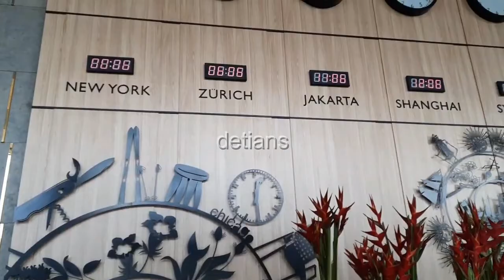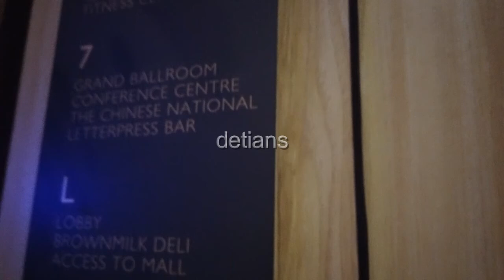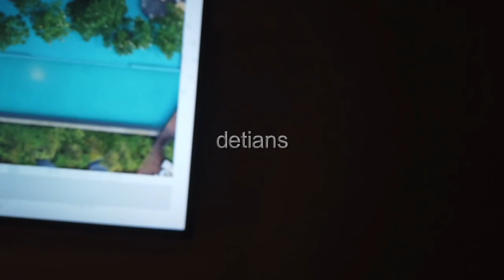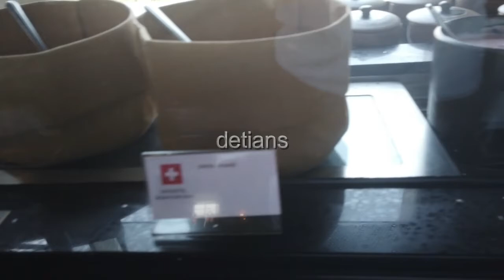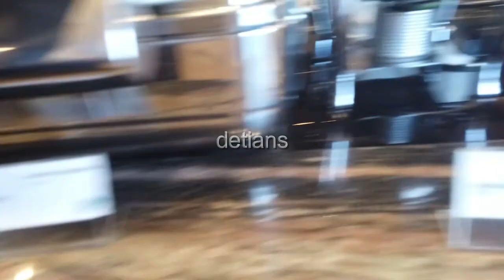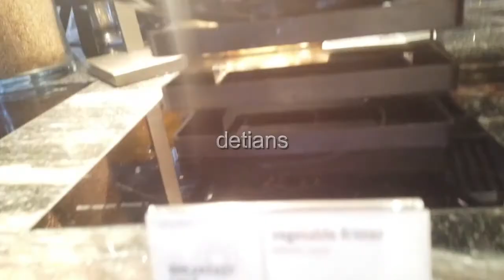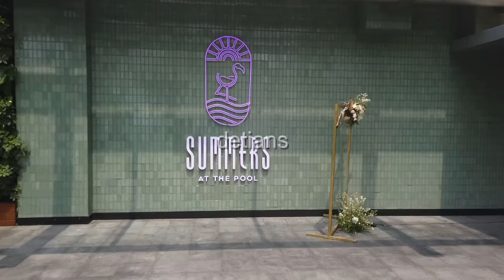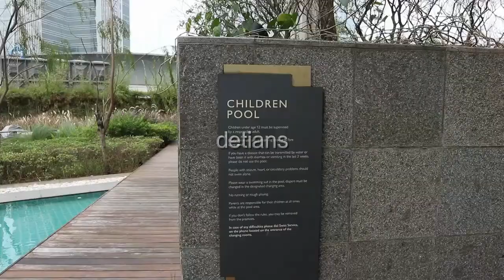Swissotel Avenue II PANTAI INDAH KAPUK II MASA PPKM II NEW NORMAL II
Hotel ini sangat rekomendasi buat anda coba , untuk pingin tau bagai mana situasi Hotel ini , tonton sampai habis liputan saya , supaya anda tau serta informasi apa yang bisa anda dapatkan . Makasih